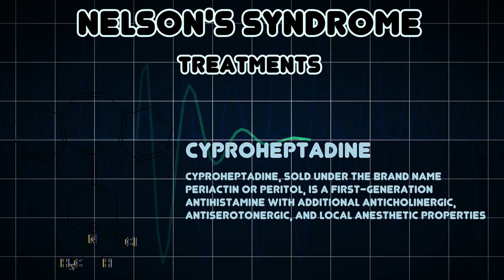Nelson's syndrome (Medical Condition)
Symptoms, risk factors and treatments of Nelson's syndrome (Medical Condition)

Nelson's syndrome is the rapid enlargement of a pituitary adenoma that occurs after the removal of both adrenal glands